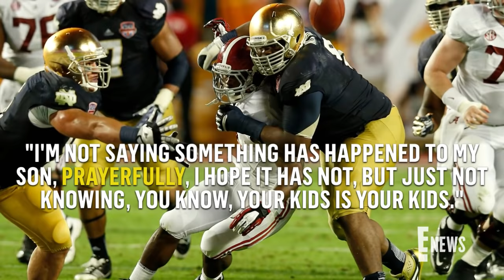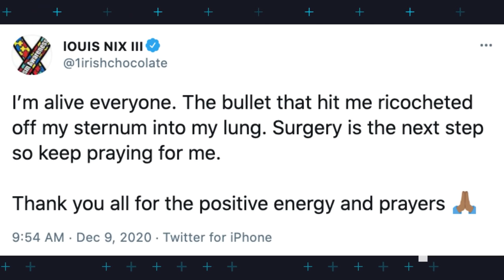Former NFL Player Louis Nix III Found Dead at 29 | E! News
After being reported missing in Jacksonville, Florida earlier this week, the former NFL football player has been found dead at the age of 29. Get the details.